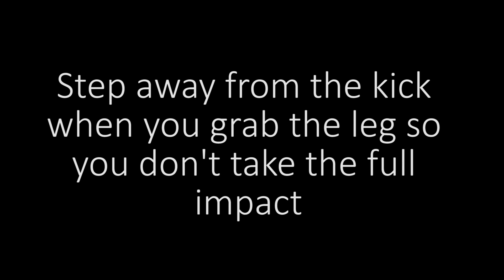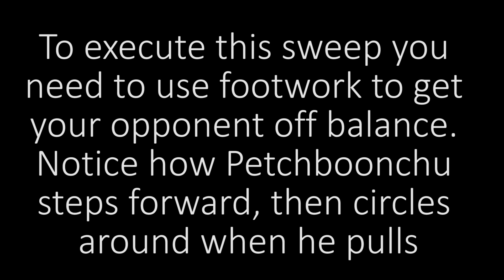Muay Thai Combination: Kick Catch, Knee, and Sweep by Petchboonchu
Learn how to do an effective sweep when your opponent throws a kick. This video features Muay Thai champion Petchboonchu demonstrating how to do this effective combination.

The key to this sweep is footwork and control of your opponent's neck. If you are not able to get in close, they can jump away from you.

Special thanks to Petchboonchu for demonstrating this combination.